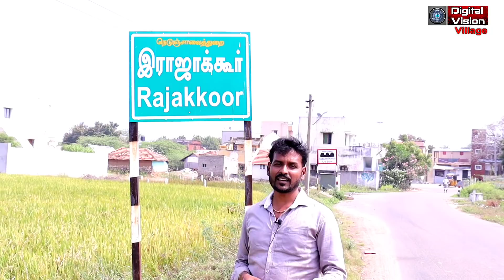நடிகர் சூரி பிறந்த கிராமம் வீடு உறவினர் முழு தகவல் சினிமாவுக்கு வரும் முன் என்ன வேலை செய்தார்